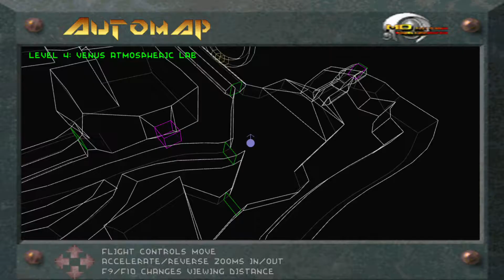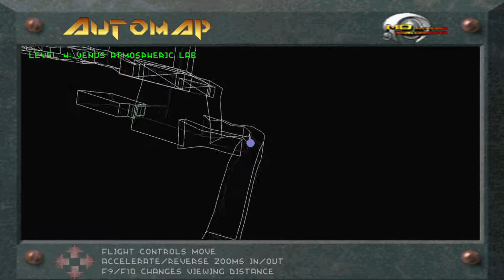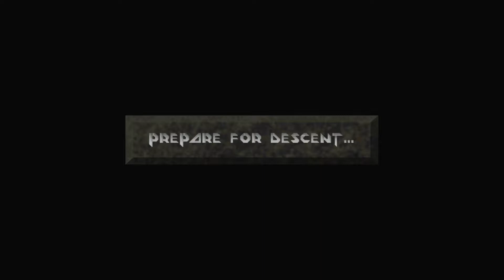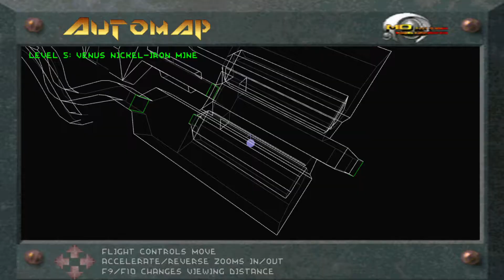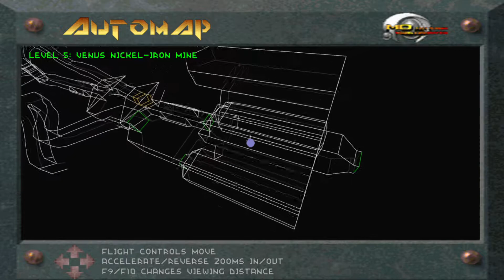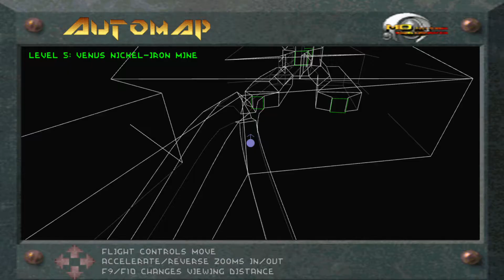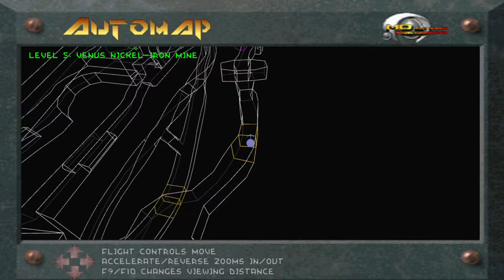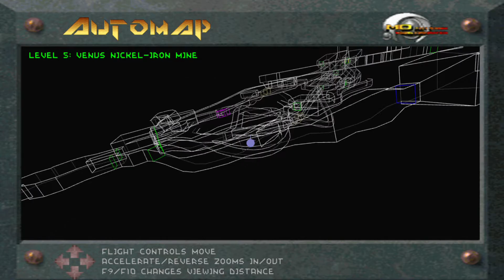Descent: First Strike - 02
Let's Play Descent: First Strike on Hotshot difficulty.